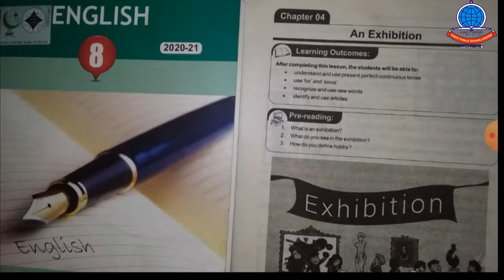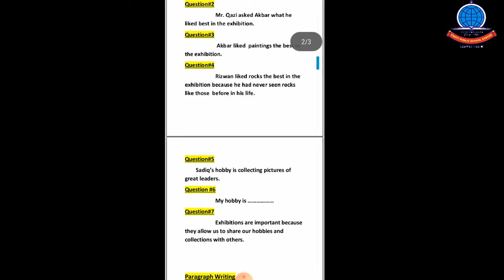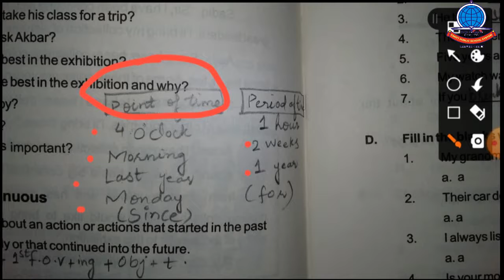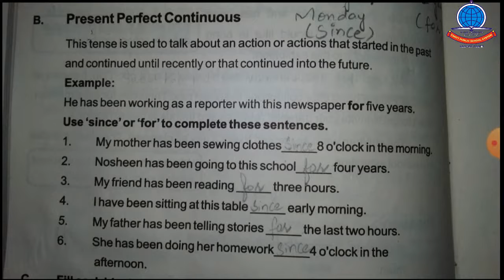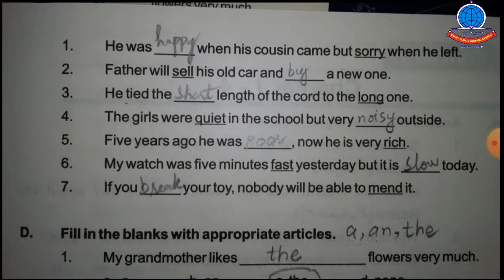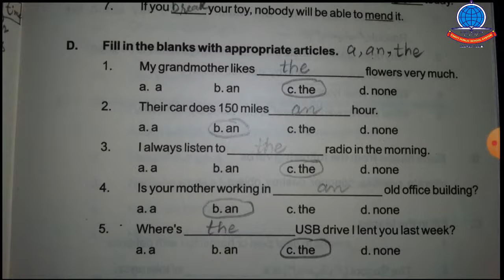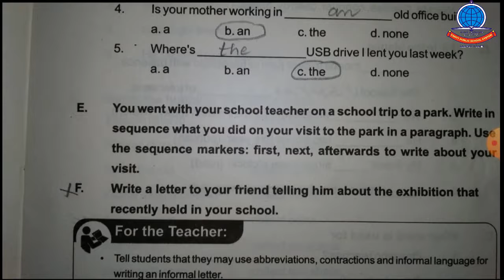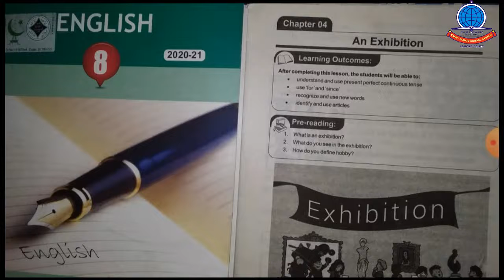K 8 English lecture#5a An Exhibition book work complete